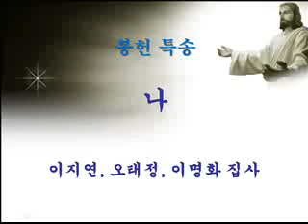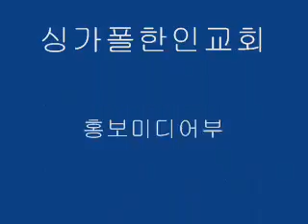싱가폴한인교회-나-이지연 외2명-2012.09.16-2